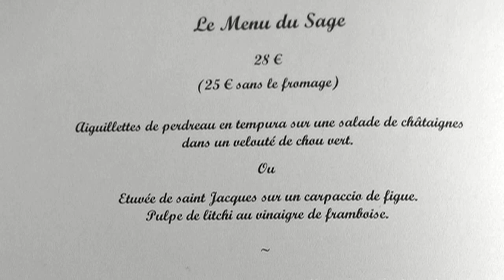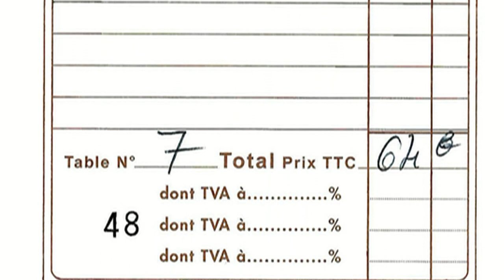Déjeuner à l'Epicurien - 30 novembre 2013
Après un déjeuner plus que positif dans ce bien-nommé Epicurien fin avril 2012, il me tardait d'y revenir au plus vite, d'autant que Didier Frébout venait contribuer le 7 novembre au dîner servi en l'honneur des "Docteurs Honoris Causa" aux Hautes Roches.
En ce 30 novembre 2013, j'ai fait le choix du "Menu du Sage" à 28 € 00 offrant, entrée, plat, fromages et dessert. Je dois avouer que l'expérience de ce menu m'a totalement bluffé avec une dégustation de plats tous aussi succulents l'un que l'autre. Et en plus, à ce tarif très très attractif, les ingrédients sont de haute qualité, comme en témoignent les Saint-Jacques, l'Onglet de veau et les fromages de Rodolph Le Meunier (MOF 2007).